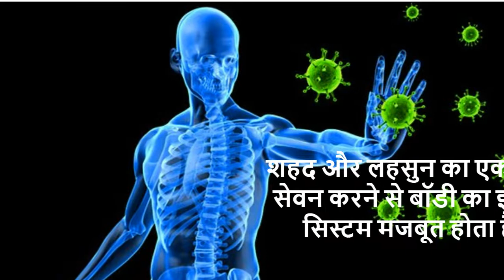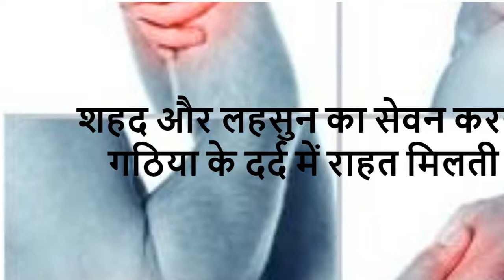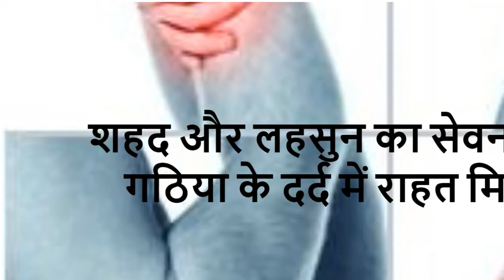लहसुन और शहद मिलाकर खाने के चमत्कारी फायदे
helo friends,
is video me aap janeneyge lehsun aur sehad sath me khane se hone wale faydo ke bare me...bahut se bimari me ye nushka bahut fayda karta hai..jaise sardi jhukham,joints pain,skin and hair problem ko  dur karta hai
video pasand aaye to like jarur kare